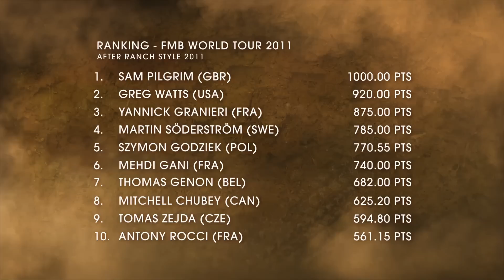Mountain Bike Chronicles - Alex Prochazka meets ranchstyle FMB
for more MTB action!
Whistler, BC is an action sport mecca and home to mountain bike rider Alex Prochazka.

Alex Prochazka is the second rider to land a double backflip in a competition and one of the best freeriders out there and that not just on his bike but also with a pair of skies.

We also take a look at the famed Ranch style contest, the third stop of the freeride mountain bike tour, which boasts some spectacular man-made hits.